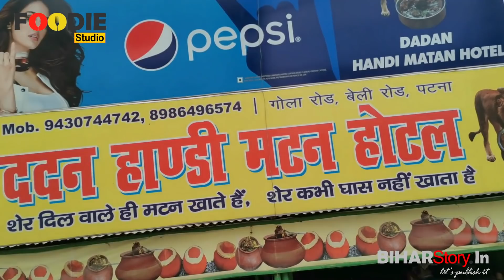Dadan Handi Mutton Danapur Patna | मटन के है शौक़ीन तो एक बार यहां जाईये | Ahuna Mutton || Matka Meat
हम एक बार फिर लाये हैं मटन के  मुरीदों के लिए एक खास जगह की जानकारी जो ददन हांड़ी मटन (Dadan Handi Mutton ) के नाम से जाना जाता है  जहां कम बजट में असली मटन का लुत्फ ले सकते हैं |  यहां के कारीगरों के सधे हाँथ का हीं कमाल है कि बहुत कम समय में इसने पटना वासियो के दिल मे जगह ली है तो आपको सीधे ले चलते हैं उस जगह पर |
Contact Person : अतुल कुमार उर्फ़ बाबा बारूद - 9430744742
ब्रांच 1 - ददन हांड़ी मटन होटल गोला रोड दानापुर पटना

ब्रांच 2  - लेखा नगर खगौल रोड दानापुर पटना

ब्रांच 3 - बैरिया न्यू बस स्टैंड पटना

Patna का सबसे फेमस ' छेदिया का लिट्टी ' | ऐसा Tasty Litti Ghugni आपने Bihar में कहीं नहीं खाया होगा

 Mutton Handi In Patna ||  Matka Meat In Patna ||
Mutton Dhaba In Patna || Mutton Dhaba In Bihar || Dadan Handi Meat Gola Road